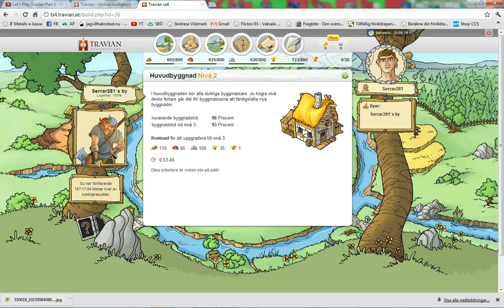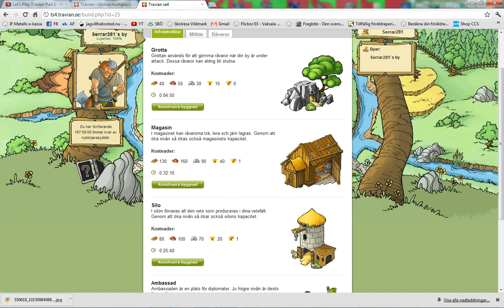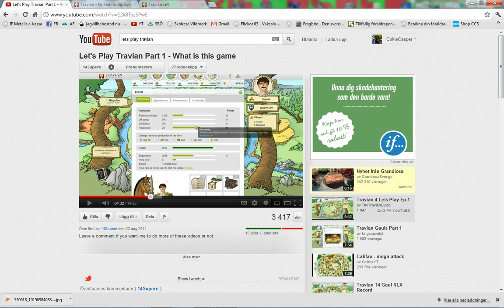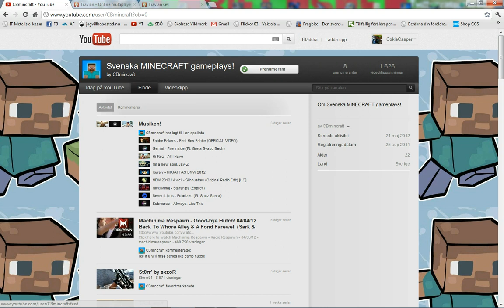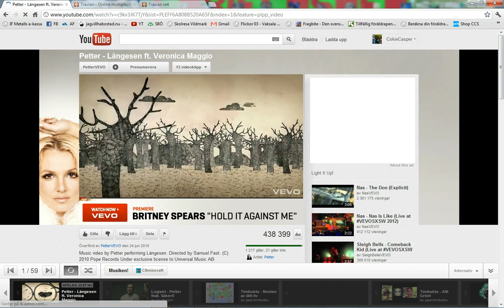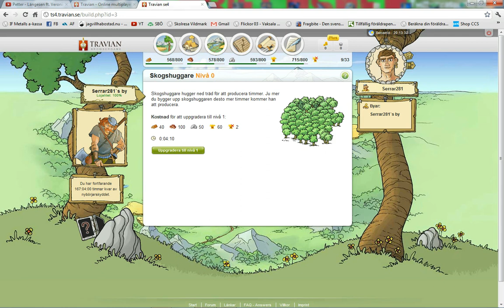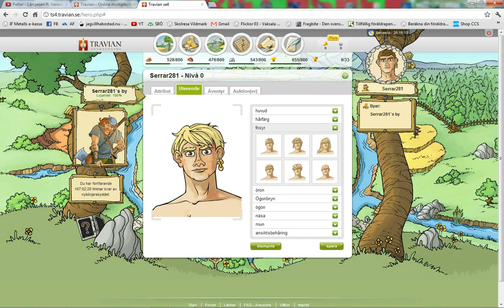Let's Play Travian episode.1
Im doing a new lets play!